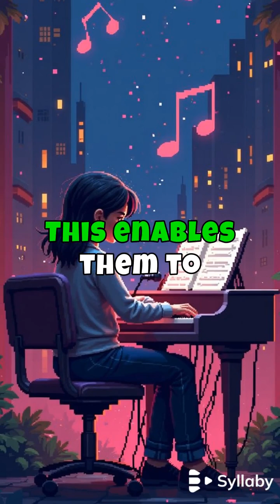What is Generative AI? Explained in 60 Seconds!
Generative AI is revolutionizing the way we create content, from art and music to text and videos. In this short, I’ll explain what Generative AI is, how it works, and why it’s transforming industries.